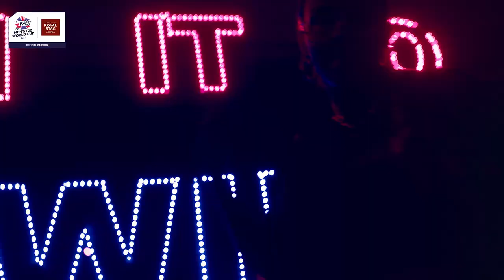Royal Stag InItToWinIt T20WorldCup Anthem |@tanishkbagchi2632 | Sunidhi Chauhan | @JassieGillonline | Vayu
Cheer on for Team India with the official Royal Stag InItToWinIt anthem. This ICC Men’s T20WorldCup, India will come together to support our MenInBlue. Join the InItToWinIt reels challenge with @royalstagliveitlarge on Instagram and stand a chance to watch the T20 World Cup Live in UAE.
@ICC  @t20worldcup (T&C apply).

Song name: In It To Win It
Singer: Sunidhi Chauhan & Jassie Gill
Lyrics: Vayu

Music Team:
Original Soundtrack, Theme Written & Composed: Tanishk Bagchi
Song Arranged, Programmed & Sound Design By: Tanishk Bagchi
Percussion & Rhythm Arranged By: Krishna Kishor
Song Mixed & Mastered By: Eric Pillai @(Future Sound of Bombay)
Project Head: Chayan Rio Ghosh
Voices: Sudhandhu, Kabul, Rakesh.

Creative & Supervising Producers - Sonia Parasnis, Pranay Naigaonkar, Kabir Khan
Artist Management Team - Soumini Sridhara Paul, Kalpesh Maru
Marketing Team - Tapan Sharma, Amit Tayde & Anant Shrrivastava
Powered by - Hungama Digital Media Entertainment